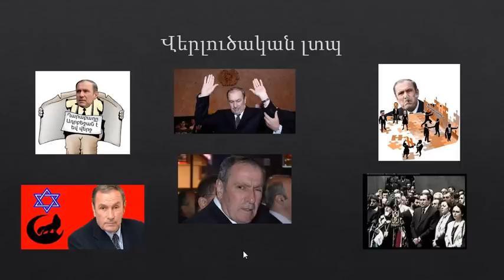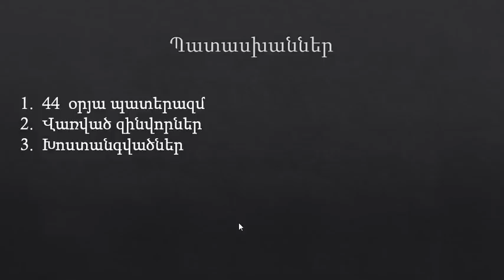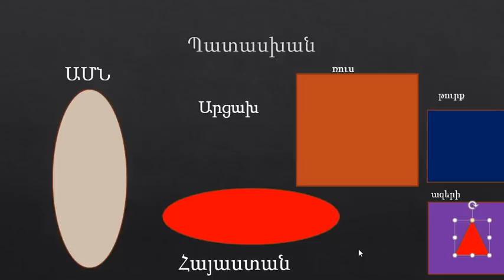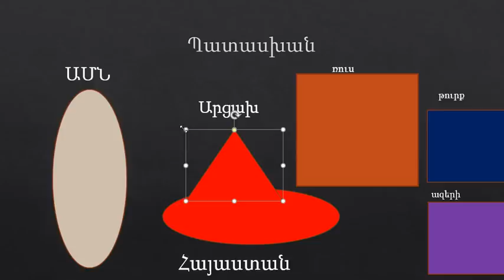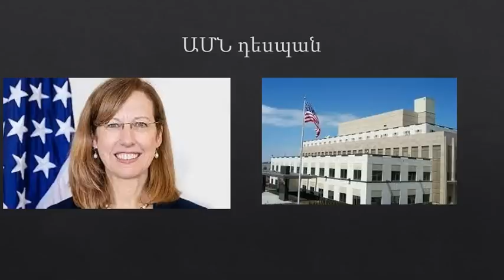Համայն Հայերին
Ամեն մի երկիր ունի իր թագավորը, կամ ընտրված ղեկավարը:
Հայերի ղեկավարը թուրքամետ սրիկա է, իսկ Հայերը ոչխար:
Սա է ճշմարտությունը:
Իսկ ոչխարներին ի՞նչ են անում, մորթում են: